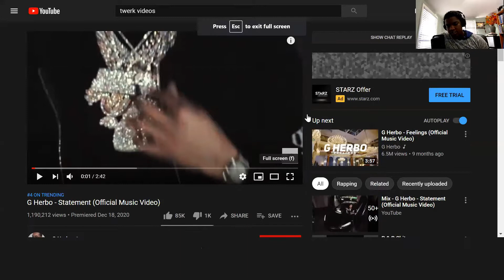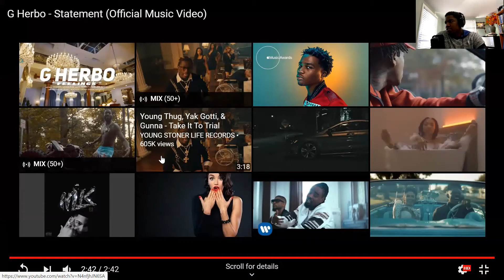{Reaction} -Statement|G-Herbo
R.eaction to Statement by G-Hebro music video